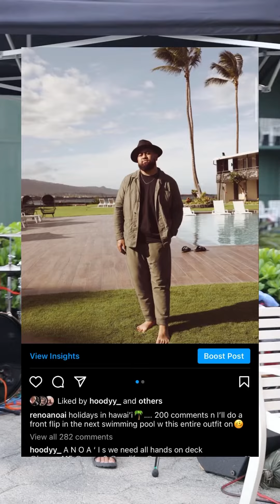Reno Anoa’i Front Flip in Pull Midset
Reno Anoa’i lost a bet on Instagram and had to do a front flip into the kid pool in his full outfit.

Backed by Hammah House, while on tour with Tenelle (Love My Life Tour). Located at Kaua’i Beach Resort in Kaua’i, Hawai’i.

Mana Ent